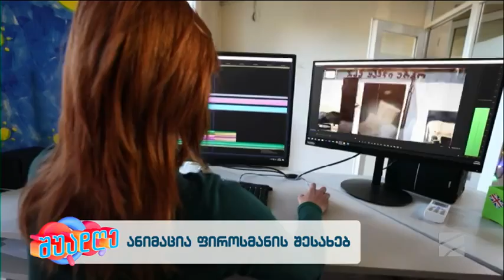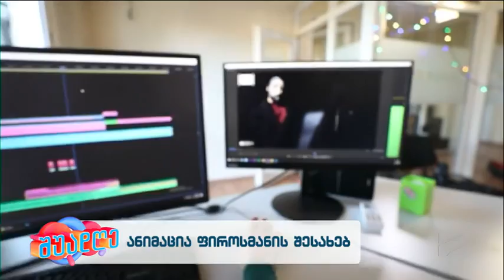ქართული ანიმაციის ისტორია; შუადღე-2023.10.19